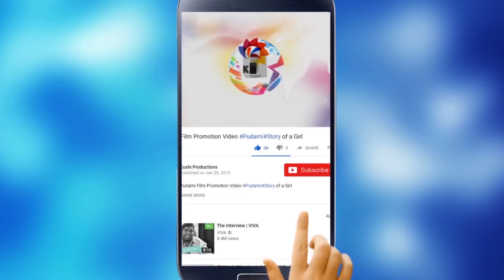Honey Bees Attack Chiranjeevi’s Family || RamCharan, Upasana